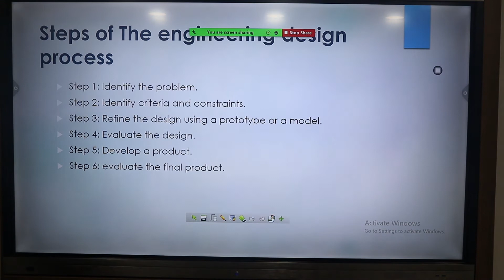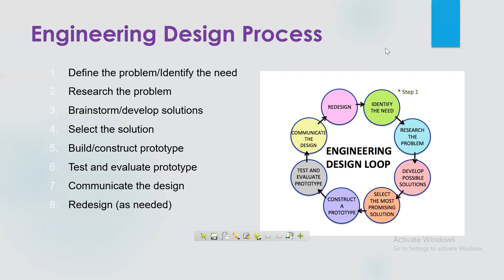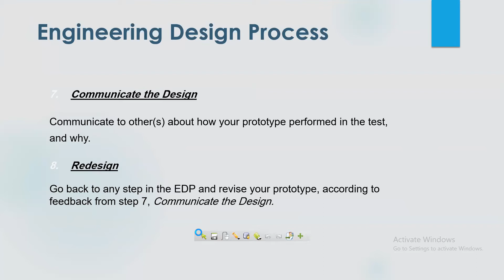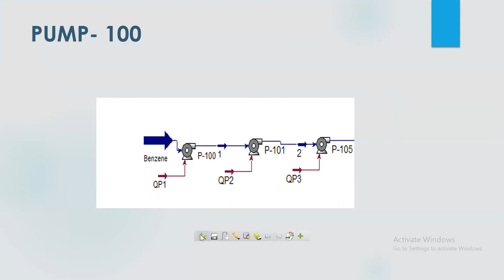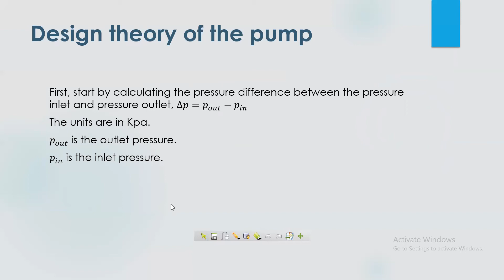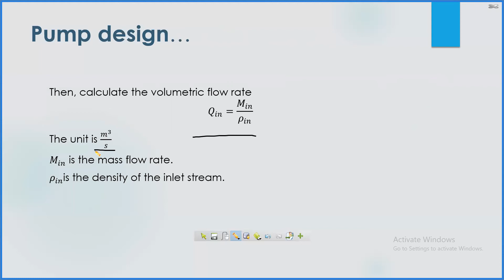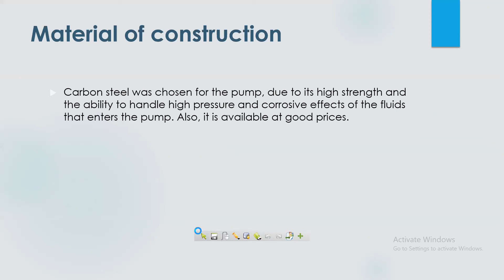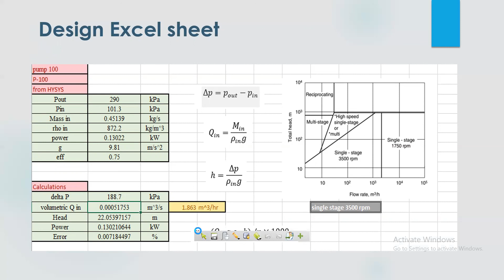Engineering Design Process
يمكنك زيارة موقعنا على الإنترنت الآن لحجز مقعد لأي من دوراتنا
مواقع التواصل الاجتماعي
انستقرام